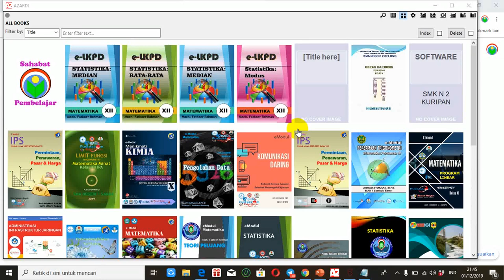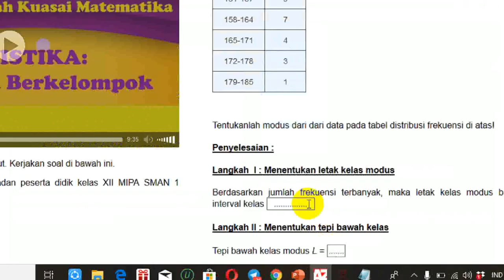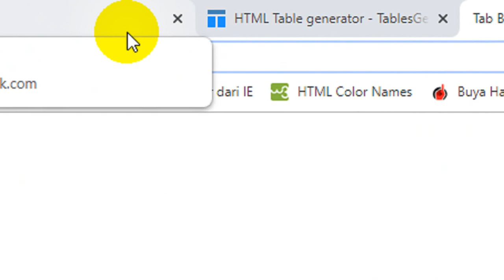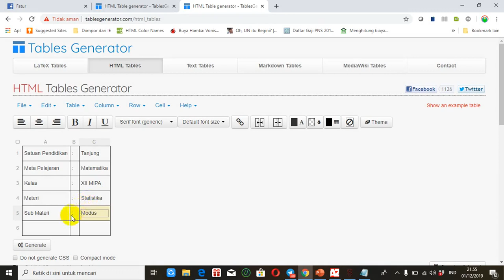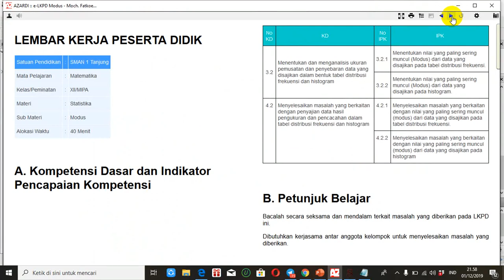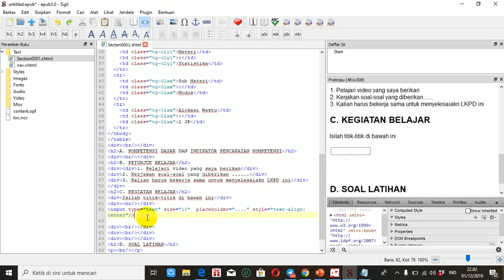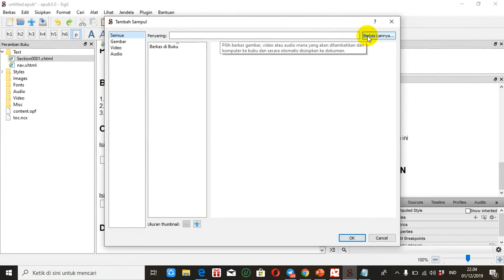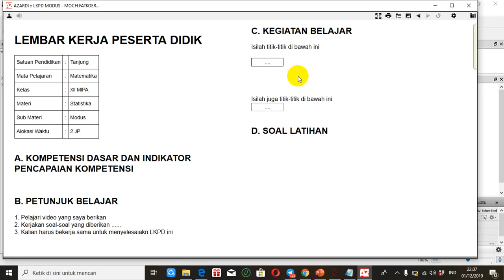Tutorial membuat eLKPD/eLKS atau LKPD/LKS Elektronik atau LKPD/LKS Digital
Tutorial membuat eLKPD/eLKS atau LKPD/LKS Elektronik atau LKPD/LKS Digital. eLKPD memungkinkan siswa langsung mengisinya di laptop atau HP/ponsel pintar mereka. Jadi meminimalkan penggunaan kertas. Kelebihannya, di dalam eLKPD dapat disisipkan video.

Ciri LKPD adalah adanya form isian yang berupa titik-titik. Untuk membuat form isian titik-titik ini perlu coding sederhana yang dapat diunduh di tautan

Bila Anda belum pernah mengenal epub dan sigil, saya sarankan menyaksikan video tutorial saya tentang emodul format epub di link berikut.